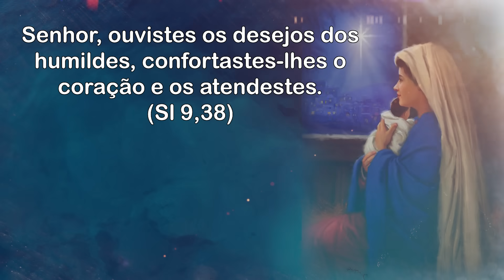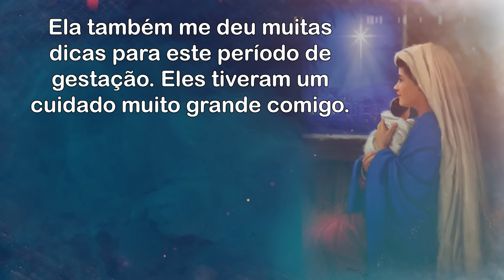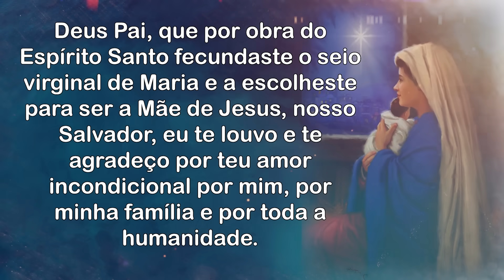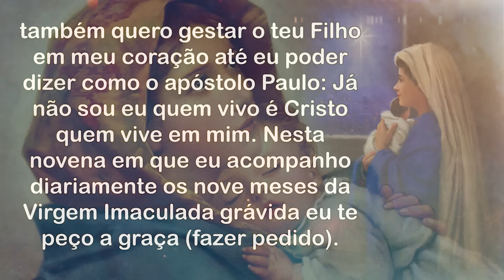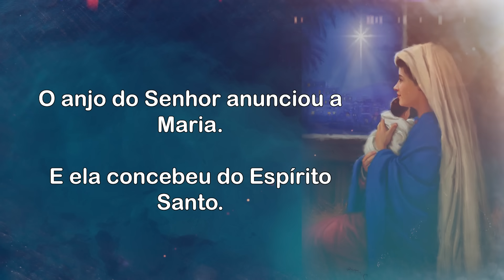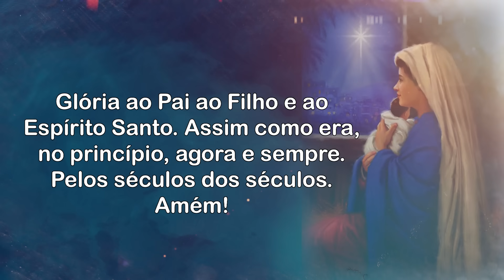9 Meses com Maria - 29.08.2023 - Padre Robson Oliveira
9 Meses com Maria - 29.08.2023 - Padre Robson Oliveira